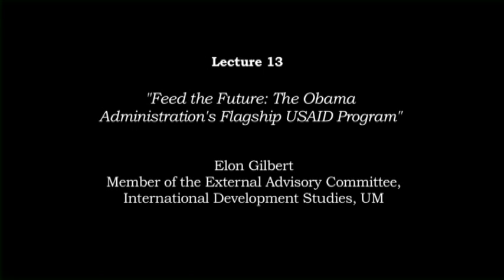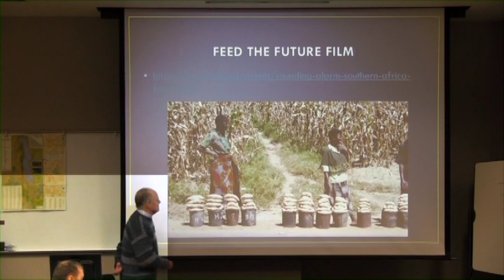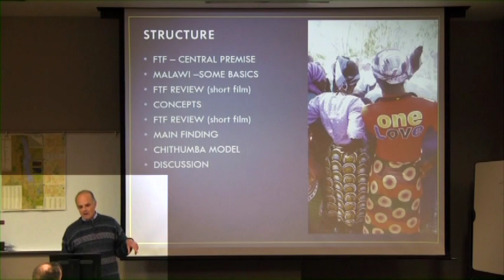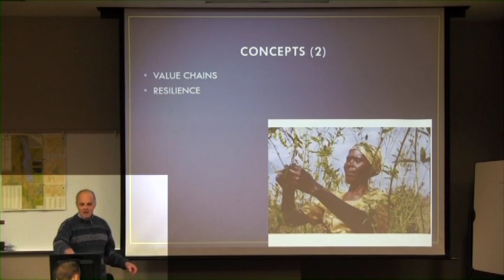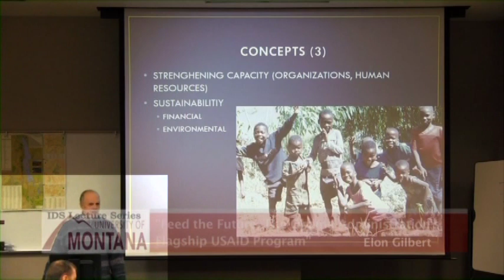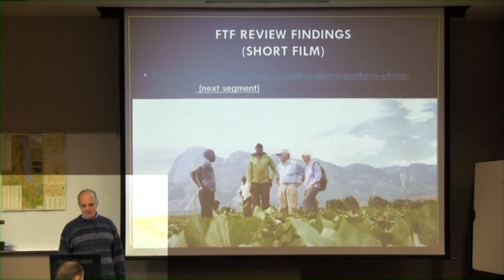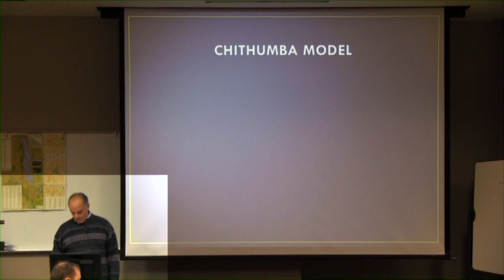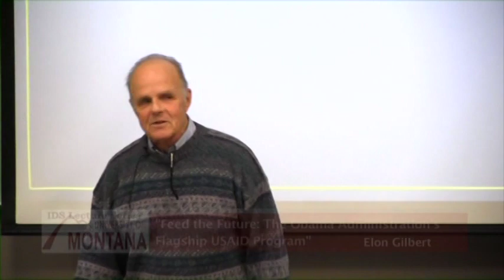2016 IDS Lecture Series #13